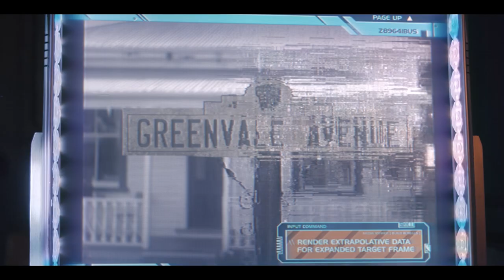Cowboy Bebop ENDING EXPLAINED & Radical Ed Reveal | Cowboy Bebop: Unlocked | Netflix Geeked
Some twists are truly unforgettable. Elena Satine (Julia), John Cho (Spike Spiegel), and Alex Hassell (Vicious) are joined by showrunner André Nemec to discuss the dramatic ending of Netflix’s Cowboy Bebop.

From Netflix Geeked, COWBOY BEBOP: UNLOCKED is fans' one-stop spoiler-filled destination digging into the story secrets, adaptation process and making of Cowboy Bebop.

Featuring fan-favorite Cowboy Bebop characters Jet Black, Spike Spiegel, Faye Valentine, Ein, Vicious and even Radical Ed, live action Cowboy Bebop Netflix release date is available to stream now!

Ballad of the Falling Angels Ending and Twist EXPLAINED | Cowboy Bebop: Unlocked | Netflix Geeked

Long on style and perpetually short on cash, bounty hunters Spike, Jet and Faye trawl the solar system looking for jobs. But can they outrun Spike's past?